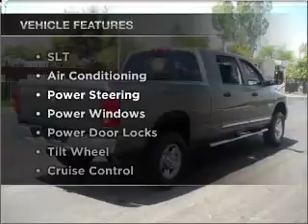2008 Dodge Ram 1500 Pickup - Phoenix AZ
Year: 2008
Make: Dodge
Model: Ram 1500 Pickup
Trim: Mega Cab Short Bed
Engine: 8 cylinder 5.7 liter hemi
Transmission:
Color: Mineral Gray
Mileage: 39924
Address:
2425 West Camelback Road